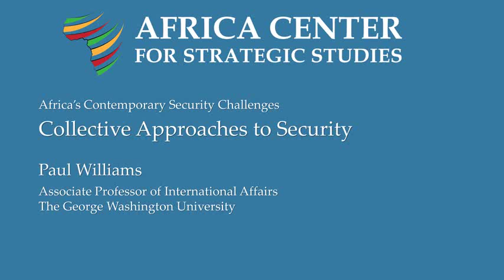Collective Approaches to Security – Paul Williams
Dr. Paul Williams of The George Washington University gives an overview of the African Peace and Security Architecture.